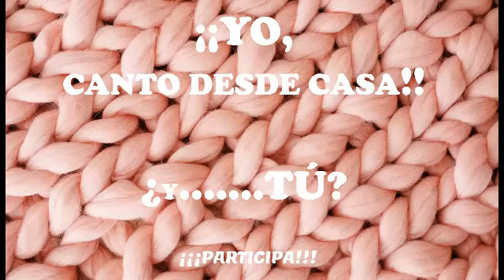Yo Canto Desde Casa.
OS ESPERO A TODOS, después de la cuarentena, NO ME FALTÉIS!!